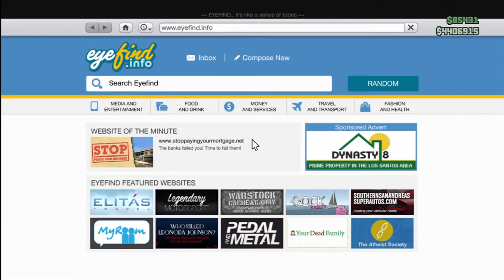GTA V On-Line Fun 14 Stairs, Rooftops, Motorcycles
GTA V On-Line Fun And Mayhem.